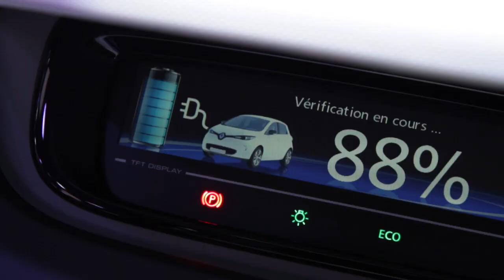Béatrice Foucher, VP of Renault's Electric Vehicle Program, on the new ZOE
With its modern looks, extended range and easy to drive attitude, the new Renault Zoe -- launched at this week's Paris Motor Show and in showrooms shortly -- is going to make a significant contribution to the company's EV sales.

Renault is on target to sell 20,000 electric vehicles across Europe in 2012, a figure that will rise considerably in 2013 as Zoe completes the company's four strong EV range joining Kangoo Z.E., Fluence Z.E. and Twizy. Foucher has a soft spot for Twizy a car she says is 'a real Renault.' "It's innovative, different and fun: there's nothing else like it on the roads."